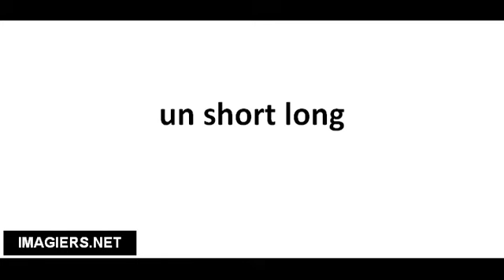Pronuncia corretta un short long